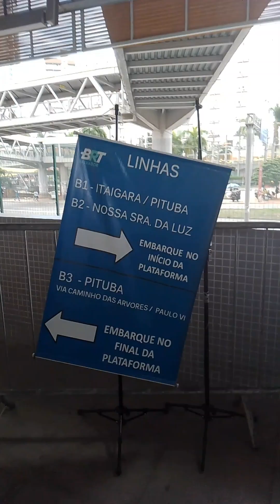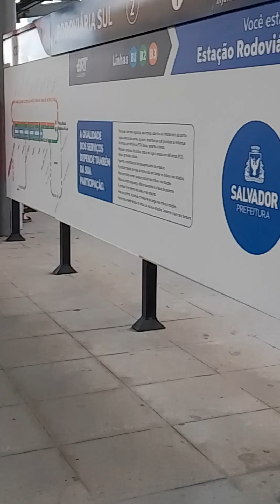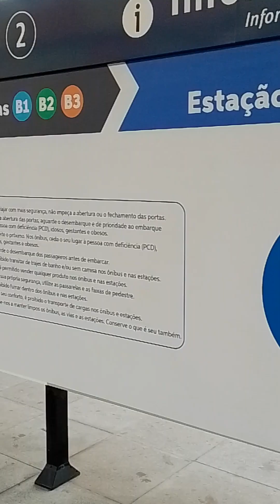Movimentação De Ônibus BRT DE SALVADOR